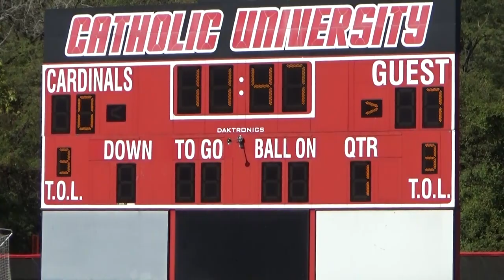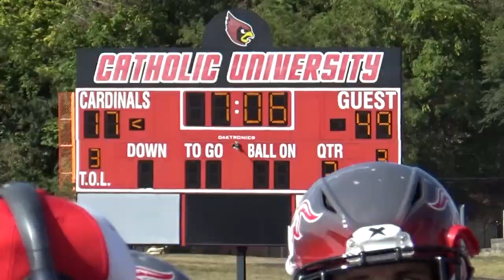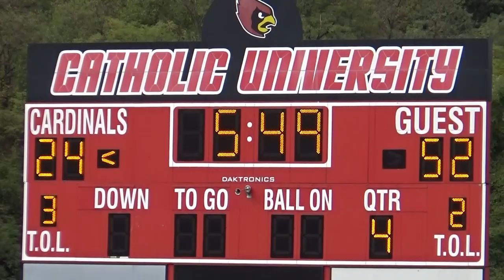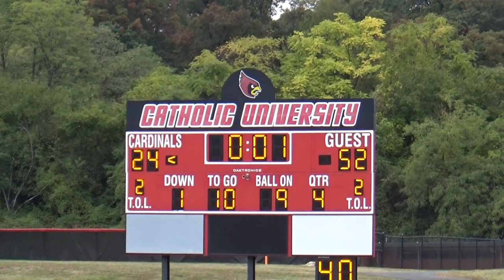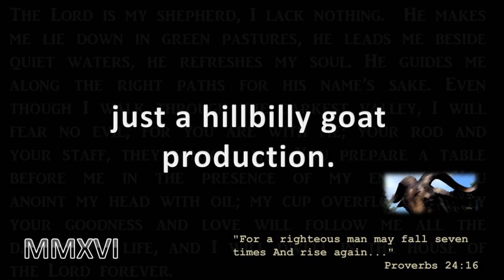2019 WPI FOOTBALL - Game 6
Washington, DC --- Quarterback Julian Nyland (Melrose, MA) tossed three first quarter touchdowns and Connor Field (Granby, CT) ran for three touchdowns and caught a fourth score as undefeated WPI went on the road on and topped Catholic 52-24 in a NEWMAC football contest played Saturday afternoon in our nation's capital.

The Engineers, the number one team for the fourth straight week in the Grinold Chapter New England Division III Top 10 and receiving votes in both the D3football.com and AFCA Top 25s, are now 6-0 overall and 3-0 in conference action.  Six consecutive wins to begin the season matches the 1938 and 1954 squads, who completed 6-0 undefeated campaigns, and trails only the undefeated 8-0 1983 team for the best start in the 130-year history of WPI football.

WPI scored on its first four drives.  Nyland began the scoring by connecting with Clark Ewen (Arlington, MA) on a 22-yard scoring strike just 3:13 into the game and followed that with a 1-yard touchdown pass to Phillip Durgin (Wrentham, MA) just over two minutes later and a 5-yard scoring toss to Connor Field (Granby, CT) in the final minute of the opening stanza.

The Crimson and Gray tallied three more touchdowns in the second quarter with Field accounting for a pair of one-yard touchdown plunges sandwiched around a Fabrizio Reilly (Chevy Chase, MD) 24-yard field goal for Catholic.  The final minute of the first half was wild as Nyland score ran one in from 10 yards out for WPI with 41 seconds remaining only to see the Cardinals score as time expired when Brady Berger (Charlotte, NC) hit Preston Jeffrey (Carrollton, VA) with a 25-yard touchdown pass.

For the second game in a row, the WPI rolled up over 400 yards in the opening 30 minutes, accounting for 401 total yards and scoring touchdowns on all six possessions in the first half.

Field notched his fourth touchdown of the day on a 4-yard plunge midway through the third quarter and Bryce Wade (Modesto, CA), who was a perfect 7-for-7 on PATs, booted a 27-yard field goal in the fourth quarter.

Nyland was 10-for-13 passing for 190 yards and three touchdowns, doing all of his damage in the first half.  Sean McAllen (Prospect, CT) led the rushing attack with 164 yards on 18 carries, despite only playing one second half series. It marked the second straight game the senior has gone over 100 yards and the 13th time in his career.  Field finished with 87 yards on 17 carries, including three touchdowns on the group and a fourth through the air.  Nic Rossi (Howell, NJ) caught a pair of lone passes in the first quarter (for a career-best 118 yards) that set up two short touchdowns.

Nick Ostrowski (Charlton, MA) led a balanced WPI defensive with eight tackles while Sam Casey (Winchester, MA) chipped in with five.  Carter McLellan (Davidson, NC), Mike McGoff (Ashland, MA) and Tommy Feraco (Holden, MA) all registered sacks and Jack Gerulskis (Southboro, MA) chipped in with a pair of tackles-for-loss.

The Engineers finished the day with a season high in points (52) and held significant edges in total offense (509-305) and time of possession (35:55-24:05).  Neither team turned the ball over while the WPI offense line did not allow a sack on the day.